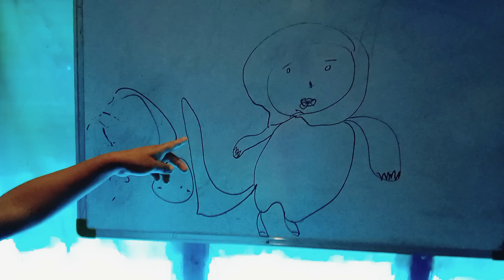रुद्रांश ने बंदर 🐵🙊🙊🙊🙊को पापा 🤭🤭🤭बोल दिया